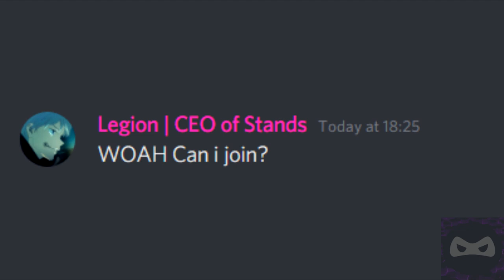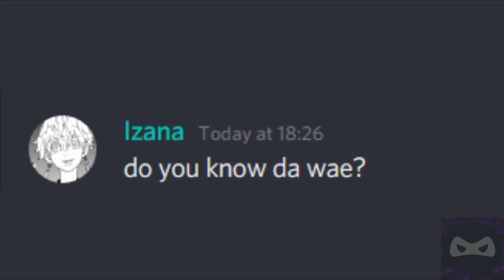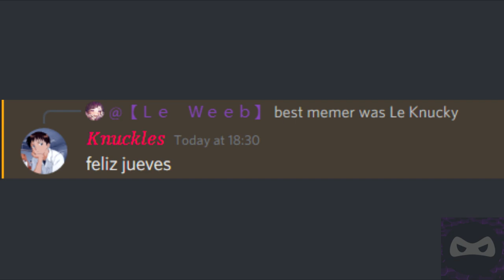Discord sings Friday Night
Was gonna upload this on a thursday Night if i didn't see the eclipse.